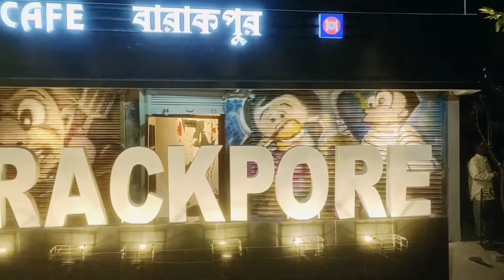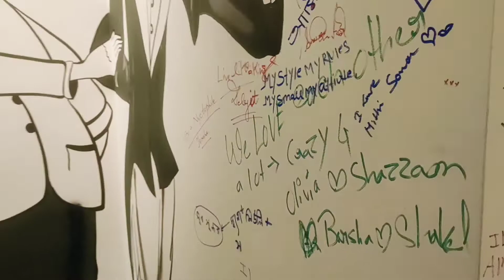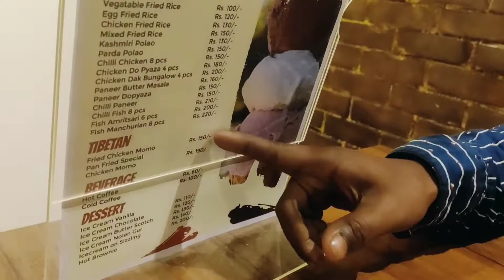I Love(❤️) Barrackpore Cafe💥❤️||New Destination For Barrackporians💥❤️.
My Old Videos Of Barrackpore-

This cafe has newly opened so everyone must visit this cafe.

Shop Location-Wireless More, Barrackpore near Amala Cinema Hall.